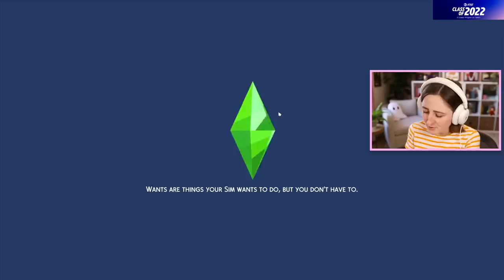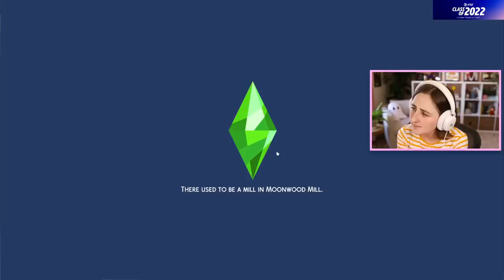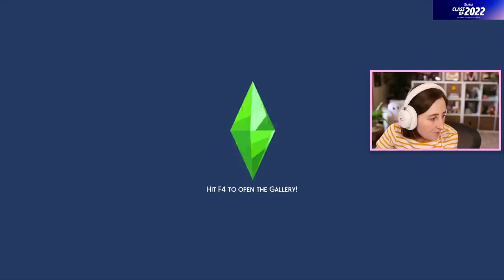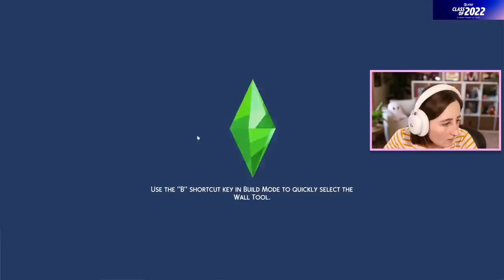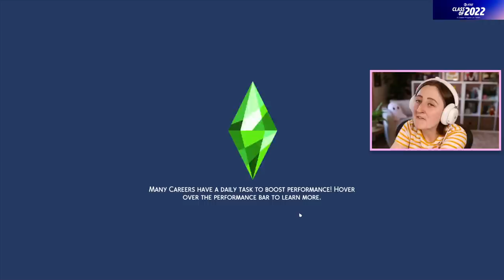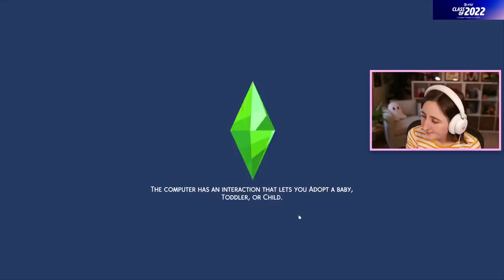NOT SO BERRY CHALLENGE! (Streamed 11/2/22)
More of the Not So Berry challenge!